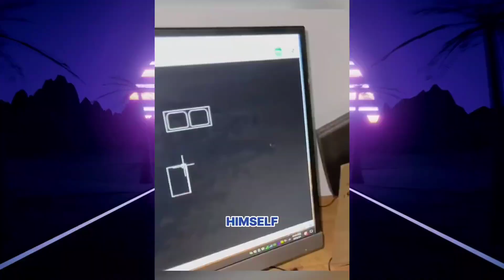The Future Is Already Here… You Just Haven’t Seen It Yet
The future isn’t coming — it’s already here. 🤯💡
From genius inventors creating unbelievable machines to futuristic technologies that look straight out of science fiction, this video showcases how innovation is transforming our world right before our eyes. 🌍⚙️

Discover mind-blowing creations, smart engineering, and next-level ideas that prove human creativity has no limits. These are the real-life inventions shaping tomorrow — today!